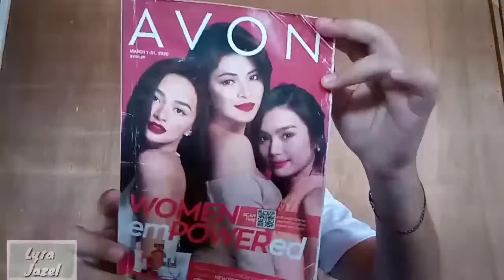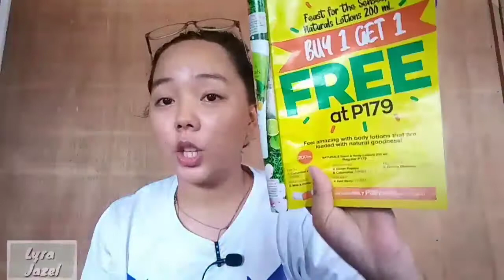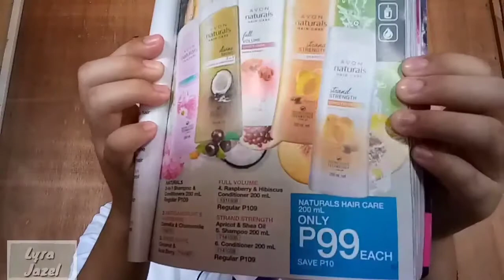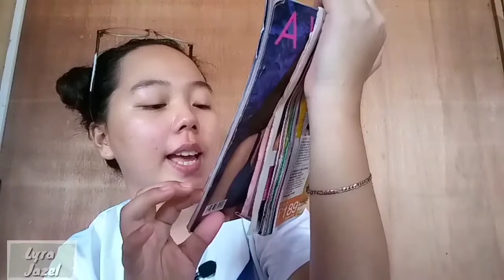AVON NATURALS BODY CARE LOTION AND AVON NATURALS HAIR CARE HONEST REVIEW| PHILIPPINES